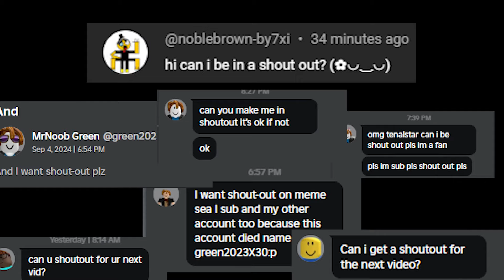ROBLOX Meme Sea Funny Moments (MEMES) 15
Like and Subsuberahsubcribe!2!12312!

If you read this, have a great day B)